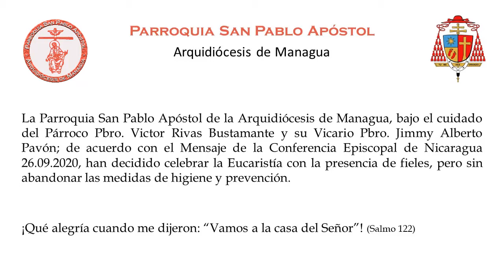Ordinario 30 2020